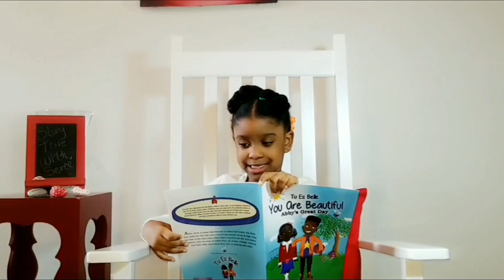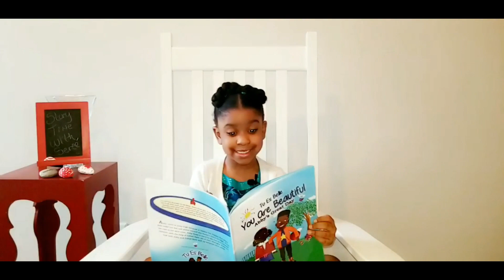StoryTimeWithSeree - You Are Beautiful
Sereé is 5 years old; she is homeschooled and  started reading at the age of three. Sereé speaks 3 languages and currently  learning Mandarin, she is looking forward to reading some books in Mandarin soon! We appreciate you!

Sereé a 5 ans. nous l'avons scolarisée à la maison et avons commencé à lire à l'âge de trois ans. Sereé parle 3 langues et étudie actuellement le mandarin. Elle a hâte de lire des livres en mandarin! Nous vous apprécions!